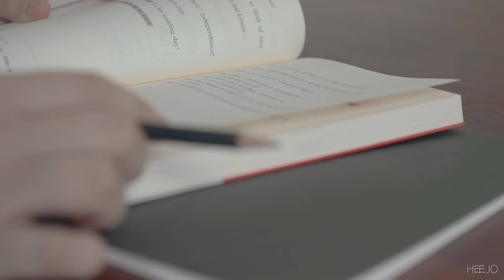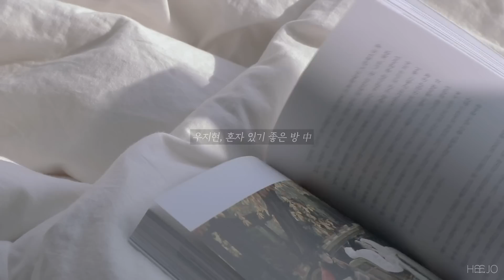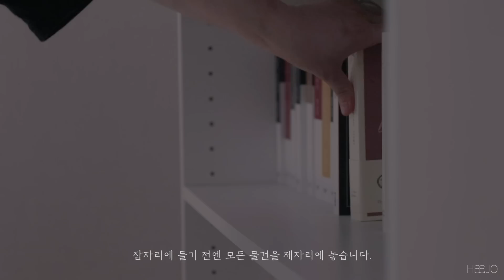ENG/미니멀라이프 생활습관. 비움을 위한 소소한 팁. Small Tips for minimal life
안녕하세요, 히조입니다:)

오늘은 제가 미니멀라이프를 유지하기 위해
지속하는 생활습관을 보여드리며,
중간중간 물건 비움을 위한 소소한 팁을 담았습니다.
라따뚜이도 만들었어요!

_camera : canon 80d+17-55mm